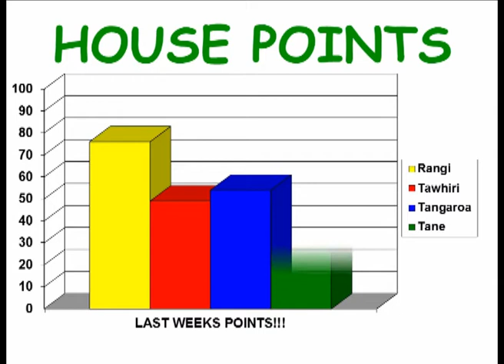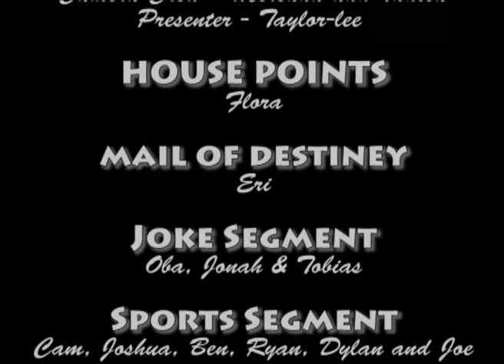Matipo TV 18 May12